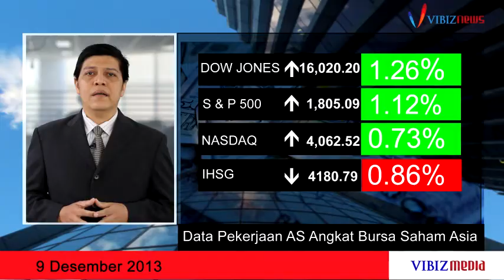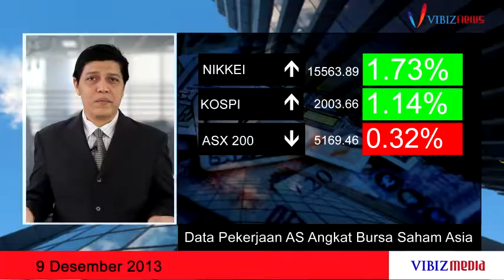Data Pekerjaan AS Angkat Bursa Saham Asia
Program: Vibiz Morning Call by Vibiznews
Pagi ini Vibiznews mengulas review perdagangan bursa saham AS akhir pekan lalu yang ditutup menguat dan juga update harga komoditas minyak dan emas akhir pekan lalu.

Diproduksi Tanggal 9 Desember 2013
Update pergerakan bursa saham Asia dan juga bursa saham AS hanya di